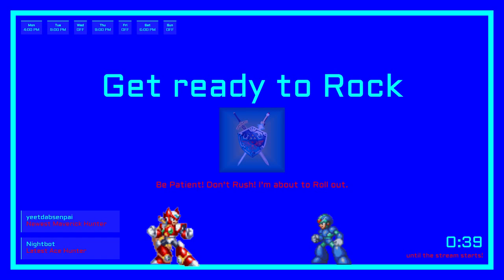The Adventures of Miles Armstrong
Just a character specifically for stream.